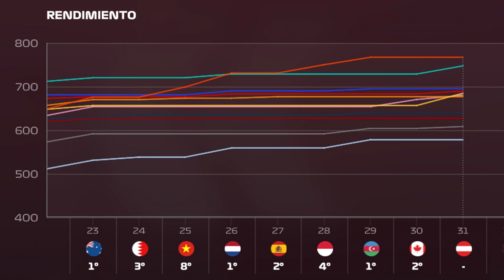MÁXIMA DIFICULTAD ANTE EL RESURGIR DE MERCEDES - F1 2020 MODO "MI EQUIPO" #30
⚠ Preguntas frecuentes ⚠
▶Juego: F1 2020 Codemasters PC
▶Dificultad: Demencial (110%)
▶Ayudas: Ninguna
▶Volante: Logitech G29